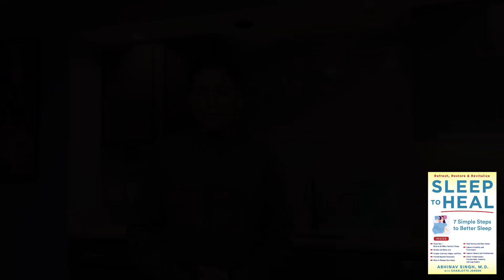Sleep is the D.R.E.A.M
Sleep health
Functions of sleep
Sleep to heal